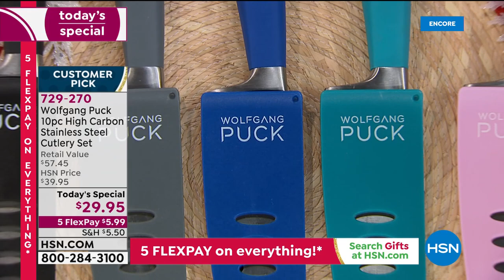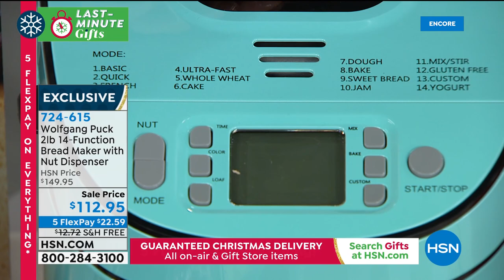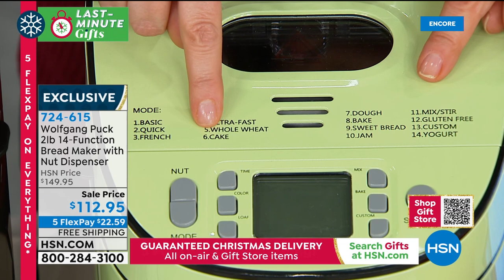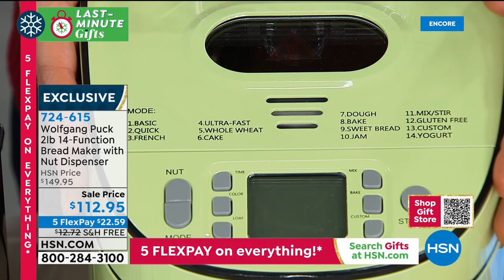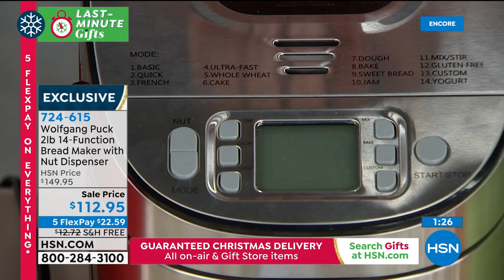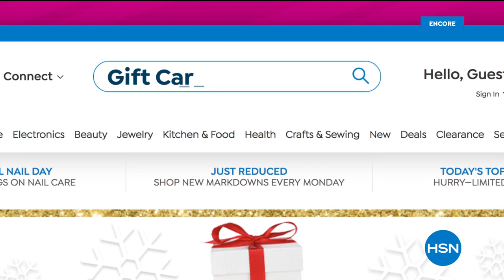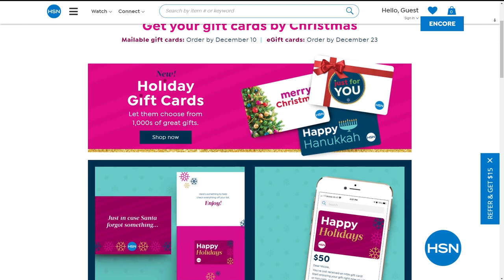HSN | Chef Wolfgang Puck Holiday Gifts 12.15.2020 - 04 AM